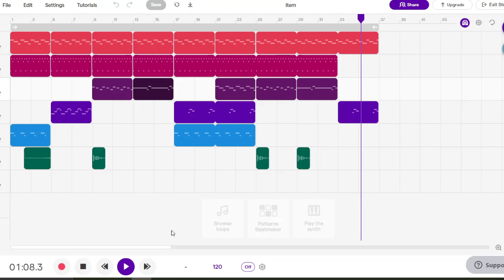Funky Item | Official Music | Free To Use Music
I create music just for fun. You can also use my music.
Make sure to give credits if you use it for any purpose.